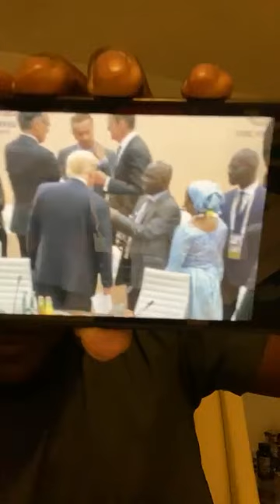LE PUTSCHISTE MAMADI VOYAGE POUR NEW YORK UNE GRANDE SURPRISE L'ATTEND ACT 1